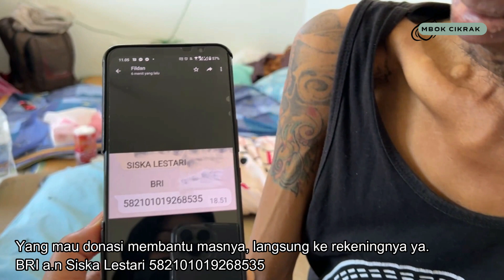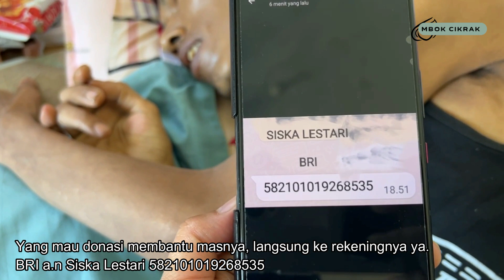YA ALLAH, CEPAT SEMBUH YA, BESUK KAMU HARUS PULANG, NGGAK MAU BEROBAT DISINI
✈️ ✈️ INFO HARGA TIKET EVA DAN CHINA AIR ✈️✈️
🔴 Harga tiket di mbok'e tetap murah ❤️ bisa dibayar di seven, hilife atau lainnya pakai barcode atau bisa juga lewat bank post. bisa dibayar dari Indonesia juga.

Mbok'e juga menyediakan:
✅ Penjemputan darimana saja di Taiwan
✅ Sopir antar jemput PCR
✅ Penanganan khusus di Bandara
✅ Legis Dokumen KDEI
✅ MD (PMI kaburan yang mau pulang)
✅ Pernikahan Indo Taiwan
✅ Warung Indonesia
✅ Kartu Perdana Indonesia
✅ Tukar rupiah langsung di Bandara Taoyuan
✅ Travel Penjemputan Bandara dan Wisma di Indonesia

Infokan ke teman teman jika perlu..!! hatur nuhunnnn 🙏